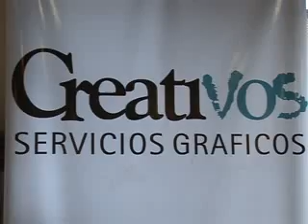Clip de Imágenes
Última semana de abril y la gente nos sigue mandando sus fotos para ganarse los lentes de Óptica Wind.